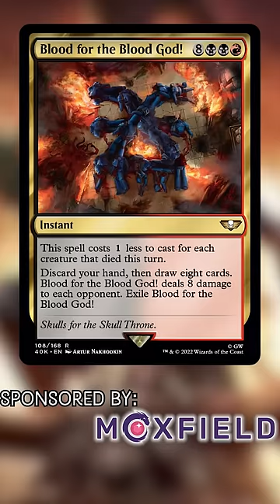The Coolest Commander Cards from Warhammer 40K | Magic the Gathering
These are the coolest cards from the Warhammer 40K precons!

Twitter.com/NitpickingNerds

Joseph Maraschiello
Nitpicking Nerds
USA